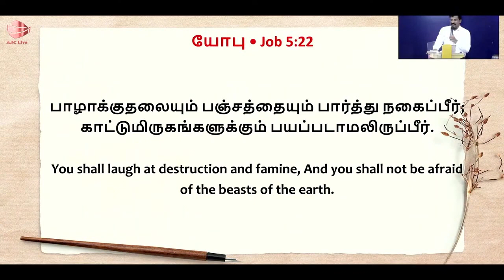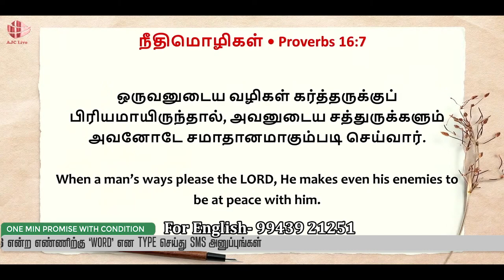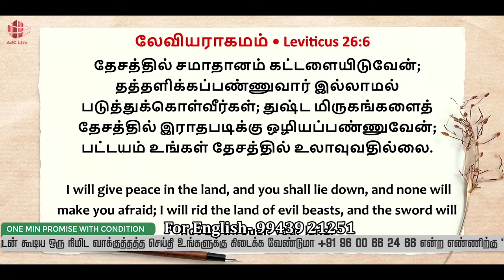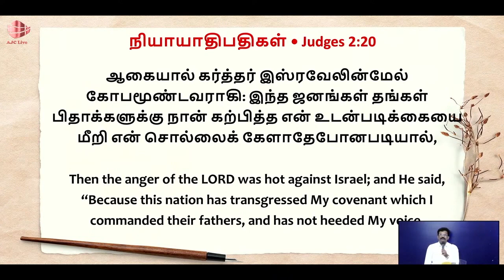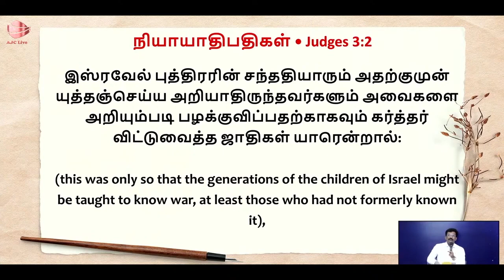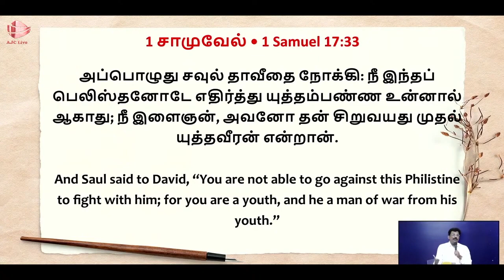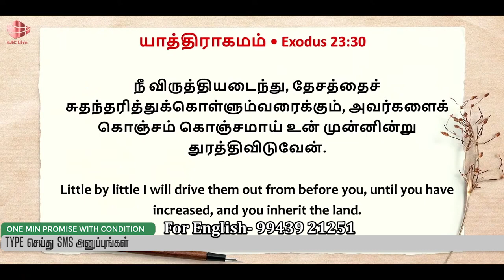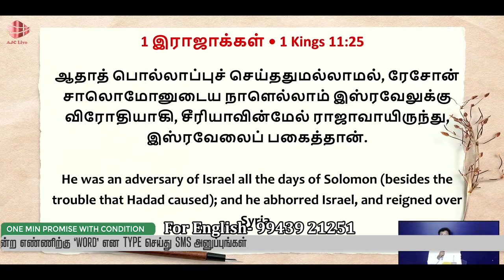காட்டு மிருகங்களுக்கும் பயப்படாமலிருப்பீர்